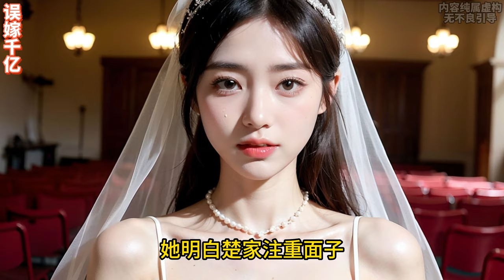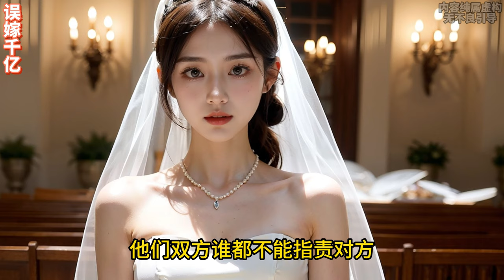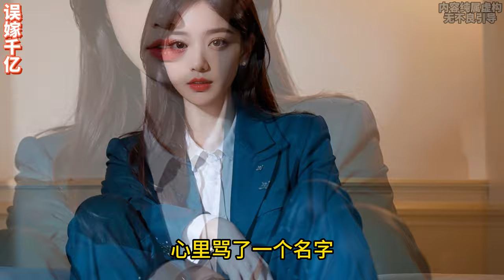《误嫁千亿老公》（第01-10集）霸道总裁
【先婚后爱+甜宠+虐渣】 在婚礼当天，未婚夫因白月光的突然逃婚，让白子苓陷入尴尬。为了保全颜面，她决定找一个陌生男人结婚，“跟我结婚，我给你买车买房。” 陌生男人挑眉应了。 婚礼照常举行，新郎却是换了个人。 白子苓看着捞来的老公，虽然经济上有点困难，但身高腿长身材好，高鼻深目特俊俏。 为了实现承诺，她下定决心努力搬砖，给老公买车买房！ 然而，白子苓后来发现，这个陌生的穷小子竟然是身价千亿的财阀总裁。